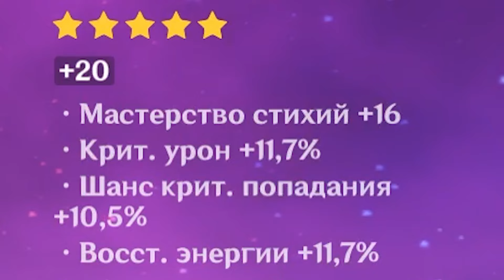СЕТОС ЛУЧШЕ ЧЕМ КАЖЕТСЯ!? ГАЙД НА СЕТОСА/ СЕТОС ЛУЧШИЕ БИЛДЫ/ СЕТОС ГЕНШИН ИМПАКТ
В этом ролике мы рассмотрим Сетоса и выберем лучший вариант сборки.